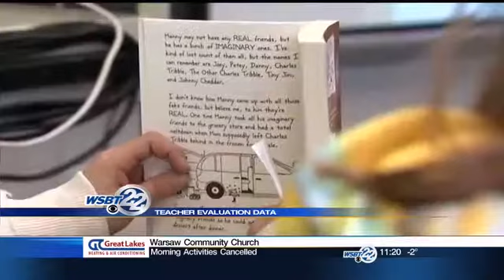New evaluations for teachers in Indiana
New evaluations for teachers in Indiana are out, how do you think your school did? _________________